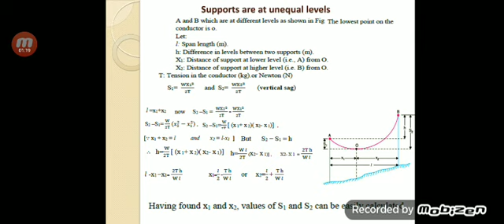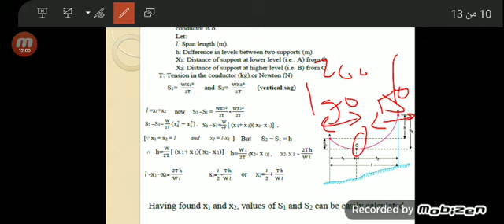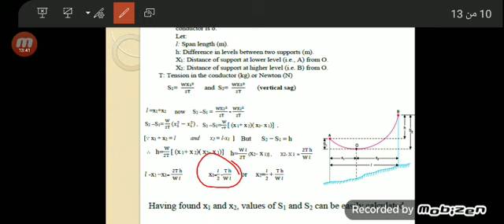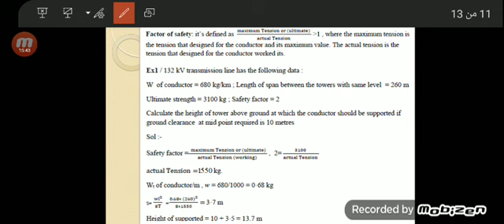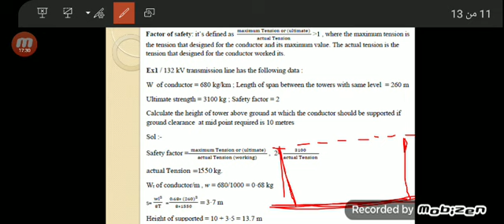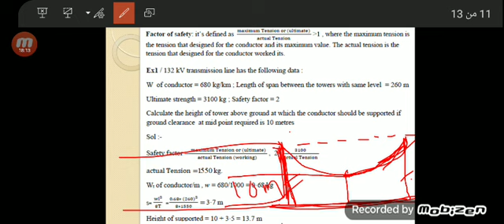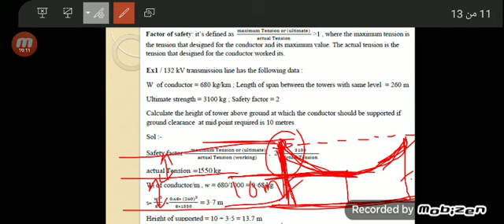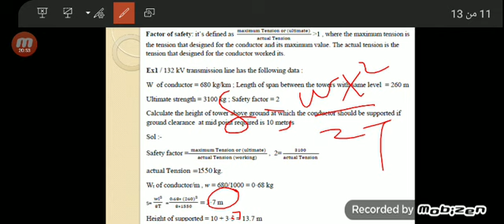القدرة الكهربائية | Generation and Distribution Factors | جزء 10